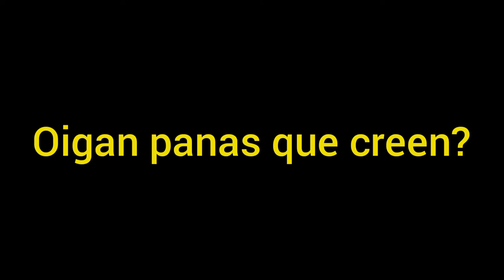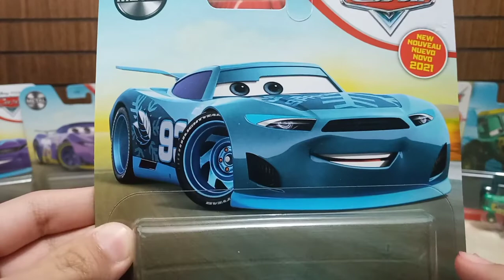Cars 3. Nick Shift. (Die-cast Unboxing) ~ CarsFireStarツ YT.